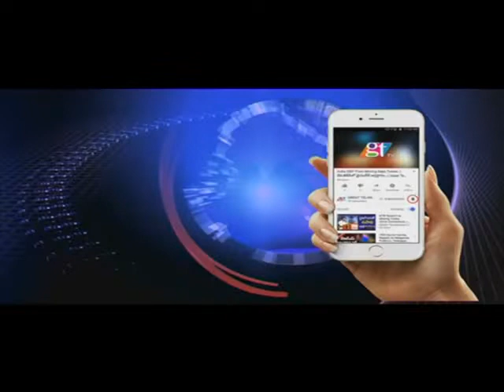TRS MP Vinod Speaks over Reservations | Delhi| Great Telangana TV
TRS MP Vinod Speaks over Reservations | Delhi | Great Telangana TV...  TRS MP Vinod Kumar On Increase Of Reservations In Telangana | Delhi.